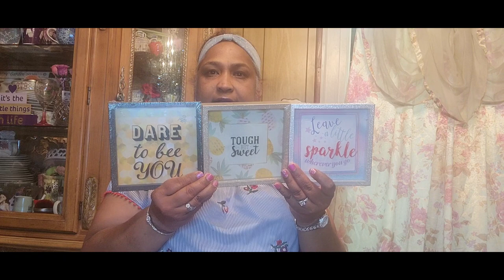Enormous hard candy palettes .Dollar Tree Haul.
newfinds
Thank you all for the great love 💘 and support.